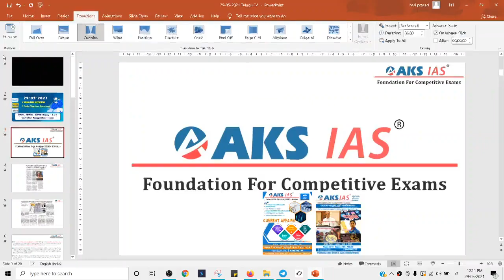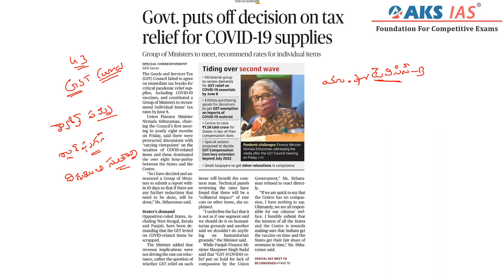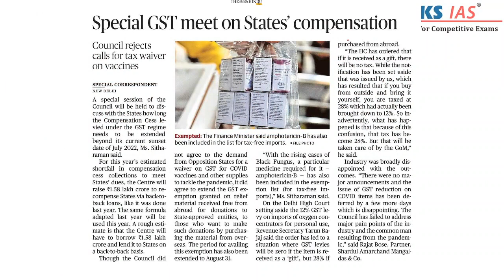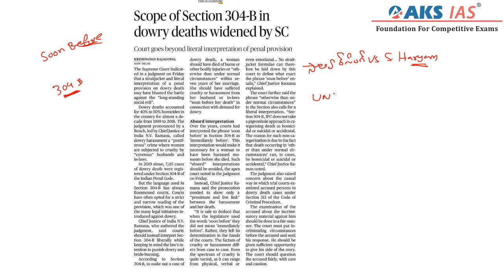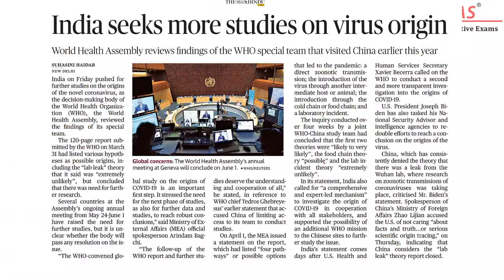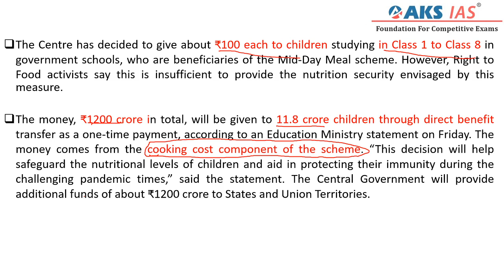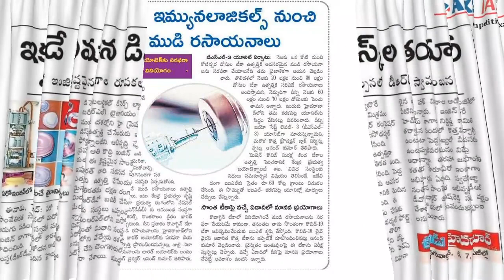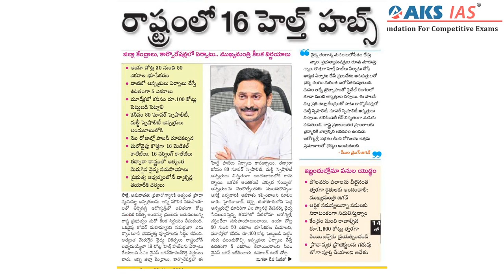29.05.2021 | తెలుగు Daily Current Affairs | Eanadu ,The Hindu, Sakshi |APPSC|TSPSC|AKS IAS|Hyderabad